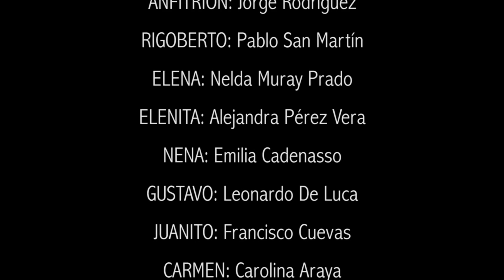Ciclo de Radioteatros de La Dramática Nacional: "Rigoberto", Episodio 1.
Basado en el texto del dramaturgo chileno Armando Moock.
Adaptación Nelda Muray Prado

Reseña:
El apocado Rigoberto Guzmán, vive dominado por su esposa, su hija y su suegra: “Las Elenas”, tres mujeres siúticas y frívolas que han convertido su vida en un verdadero infierno. La inesperada llegada de un viejo amigo motivará a Rigoberto a realizar un cambio en su vida y a desafiar a las matriarcas de su familia.
Esta tragicomedia, llena de humor y enredos, promete sacar muchas risas y transportar a los espectadores a la Época Dorada del Radioteatro en Chile.

Reparto:
Anfitrión: Jorge Rodríguez
Rigoberto: Pablo San Martín
Elena: Nelda Muray
Elenita: Alejandra Pérez
Nena: Emilia Cadenasso
Marieta: Laura Hernández
Carmen: Carolina Araya
Gustavo: Leonardo De Luca
Juanito Brown: Francisco Cuevas